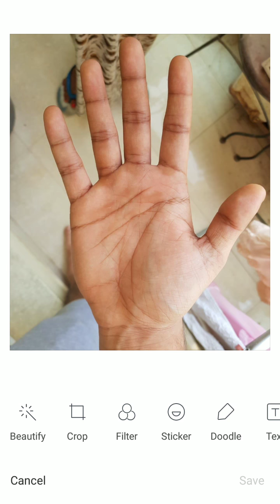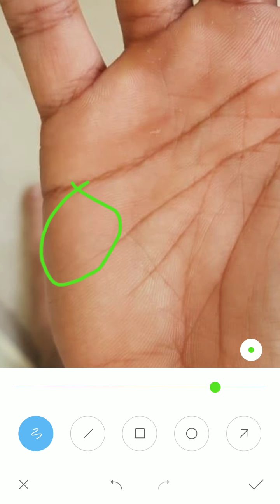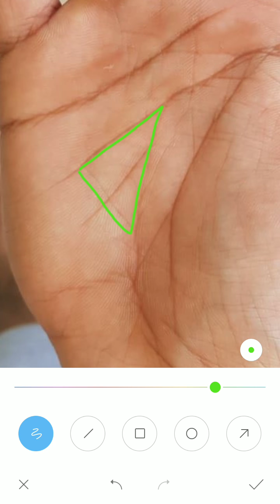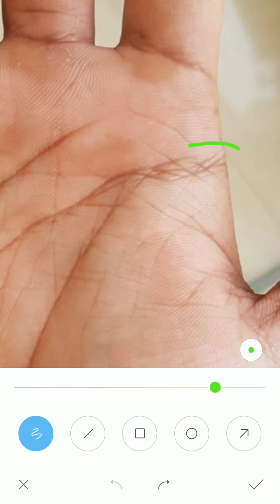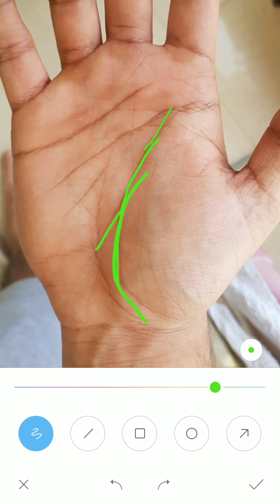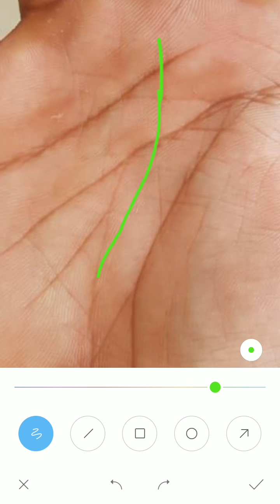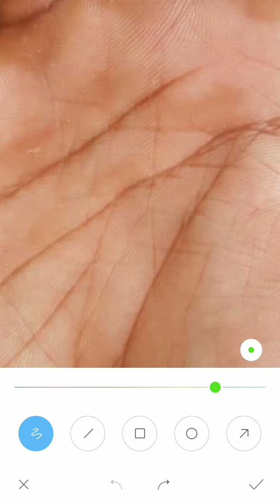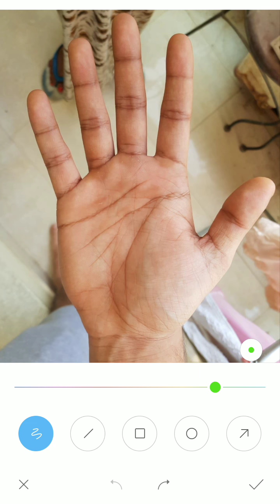Analytic personality seen in palm